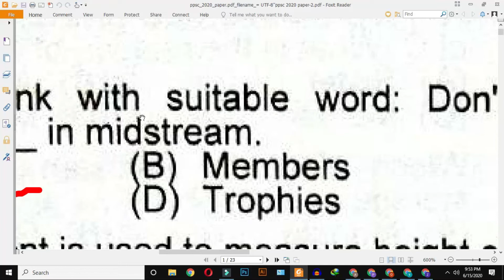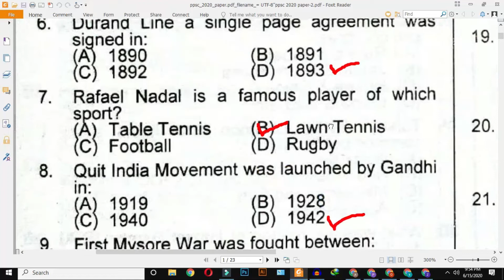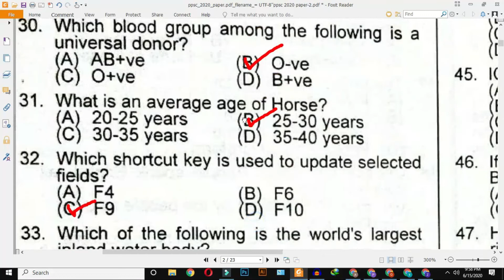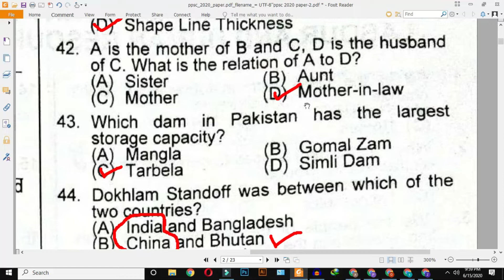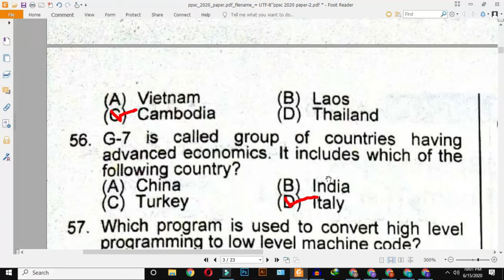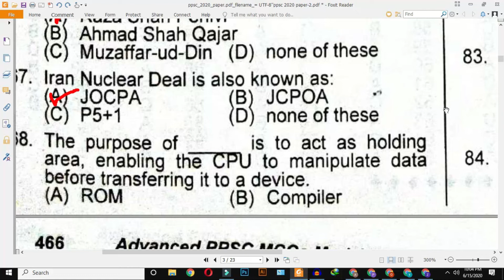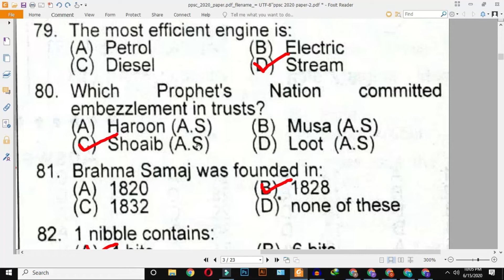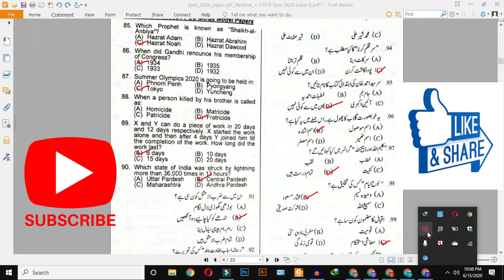Assistant (BS-16) In Labour And Human Resource PPSC Past Paper 32 | Earth Of Knowledge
About Myself:
About This Video:
We have Discussed in This video about  Assistant (BS-16) In Labour And Human Resource PPSC Past Paper 32 | Earth Of Knowledge

INSTGRAM:  ZEESHAN_ALI_SHANIII

1. We will discuss in this channel  Pak Studies also
2. We will discuss in this channel  General Knowledge Quiz also
3. We will discuss in this channel  English also
4. We will discuss in this channel  Computer related also
5. We will discuss in this channel  IQ/Mathematics also
6. We will discuss in this channel  General Science also
7. We will discuss in this channel  Islamiat Quiz also

PPSC Preparations
FPSC tests
FPSC Jobs
PPSC Principal
PPSC Headmasters/Headmistress
PPSC tests
PPSC Preparations